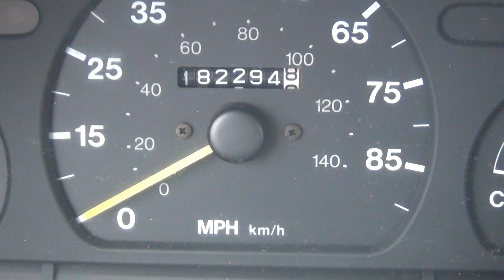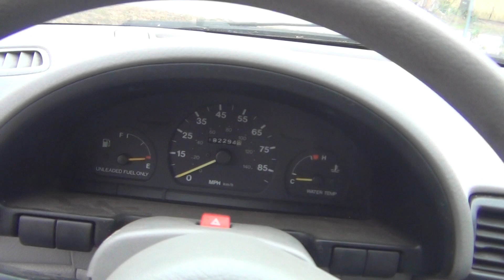1993 Rustfree Geo Metro